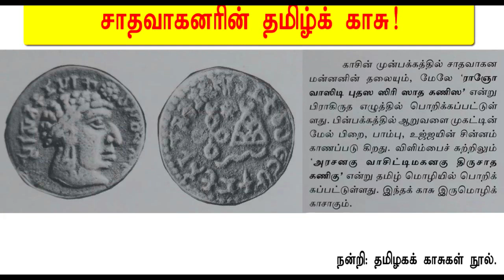எங்கும் தமிழ் எதிலும் தமிழ் | payitru mannar mannan clear speech | public speaking | great speeches